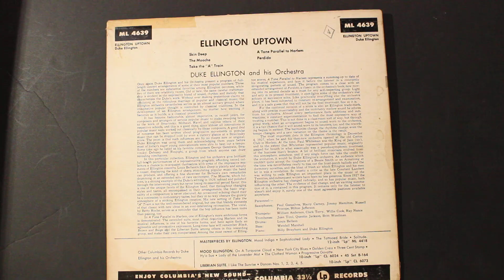Skin Deep (6:42) - Duke Ellington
From the album "Ellington Uptown", 1952

Duke Ellington, Billy Strayhorn – piano
Cat Anderson , Shorty Baker, Willie Cook - trumpet
Clark Terry - trumpet
Ray Nance - trumpet, violin
Quentin Jackson , Britt Woodman  - trombone
Juan Tizol - valve trombone
Jimmy Hamilton - clarinet, tenor saxophone
Hilton Jefferson - alto saxophone
Russell Procope - alto saxophone, clarinet
Paul Gonsalves  - tenor saxophone
Harry Carney - baritone saxophone
Wendell Marshall - bass
Louis Bellson - drums